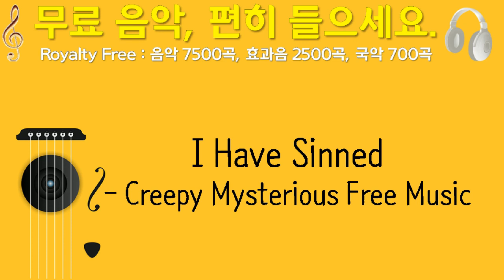I Have Sinned, Creepy Mysterious Free Music, GioeleFazzeri, 주변, 4분 51초